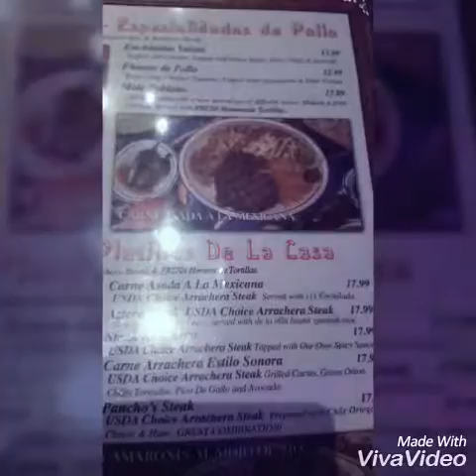Pancho Villa vlog #2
An authentic mexican restaurant ...